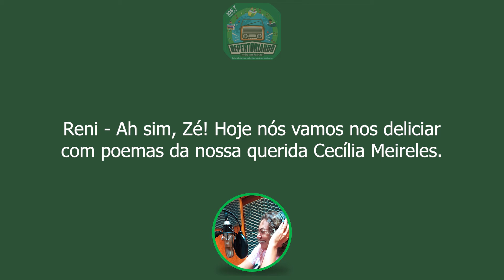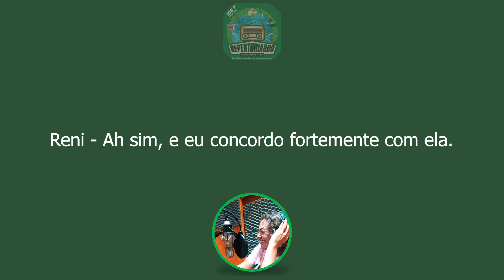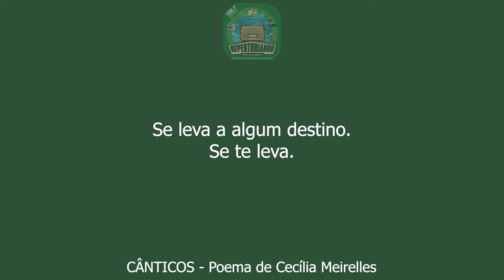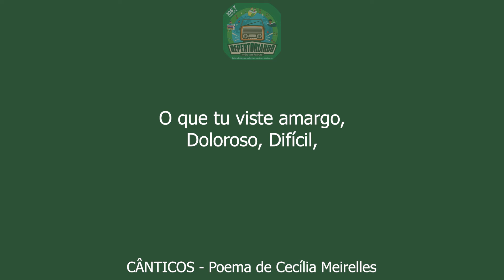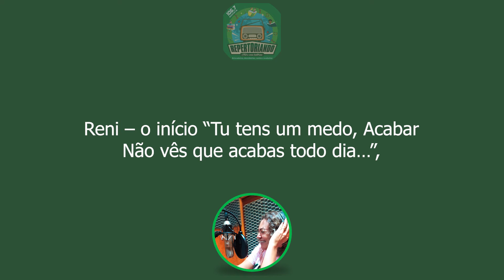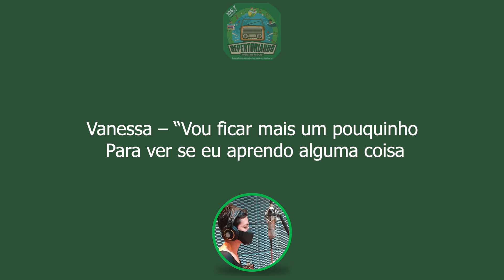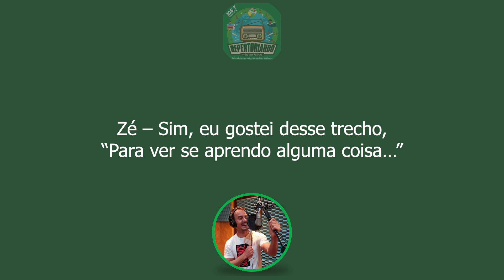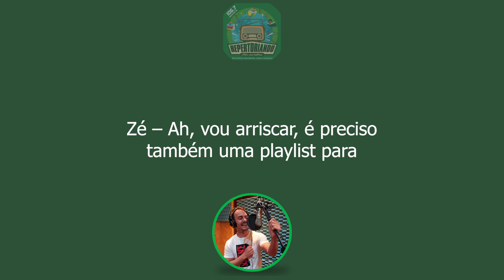Repertoriando - Programa 92 (Legendado)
Repertoriando - Programa 92

Sala de leitura: “Motivo” e “Cânticos” - Cecília Meireles. A música do dia: “Efêmera” - Tulipa Ruiz. Aprendendo mais: Dicas de playlist para gamers e curadoria musical de jogos.